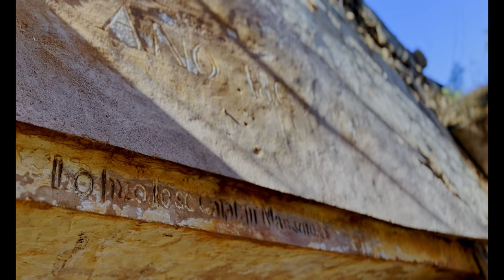Despoblado Los Catalanes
Los Catalanes era una pedanía de Arañuel, encaramada en la ladera de la montaña, mirando al este y al barranco del Señor. Con el Magraile enfrente y unas vistas espectaculares hacia el valle del Mijares. Hoy en día son unas ruinas comidas por la vegetación entre las que es difícil desplazarse. Su nombre le viene por el apellido de sus moradores; como en el caso de muchas otras masías. Su acceso por su cara este es complicado ya que la senda es empinada y más parece una torrentera que un antiguo camino. Sin embargo, por su lado oeste, es bastante fácil; aunque, eso sí, has de hacer algo más de cuatro kilómetros de pista asfaltada por el camino de Cortes para llegar al camino de acceso a la aldea.